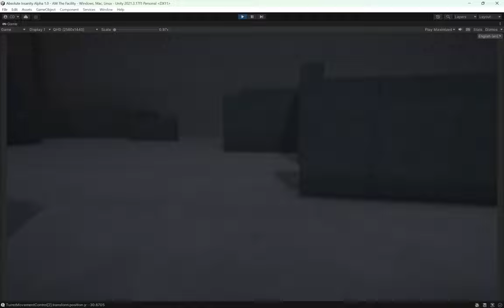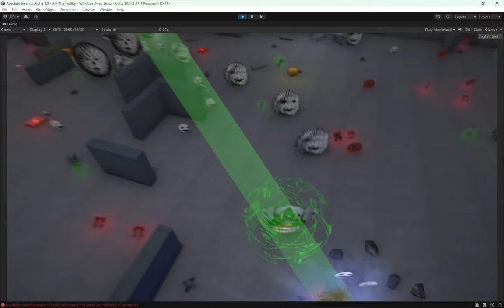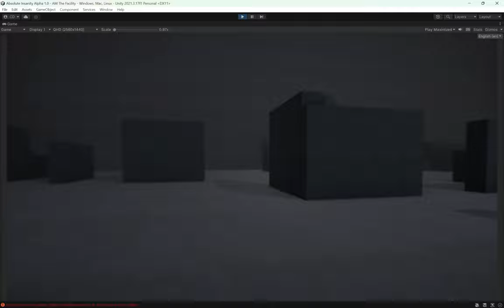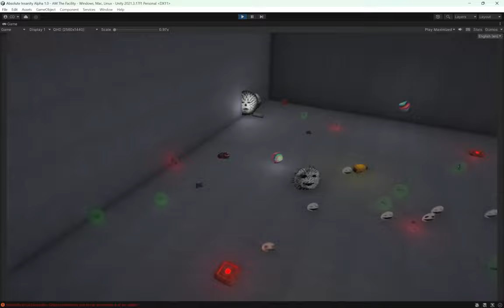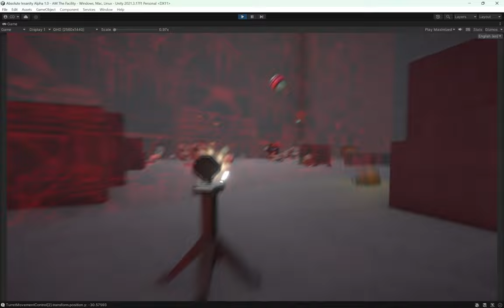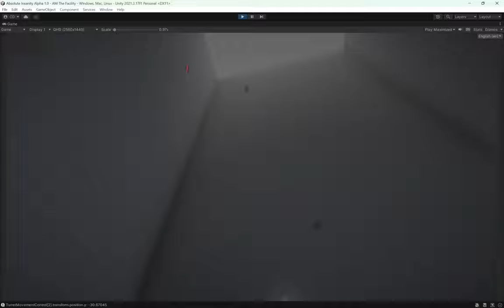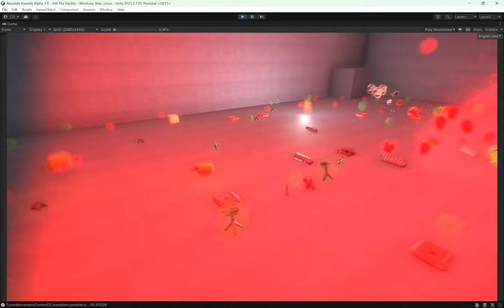Absolute Insanity - Arena Mode (ALL ENEMIES)